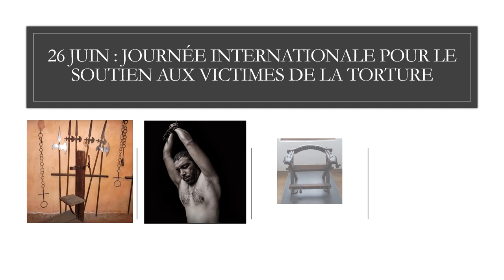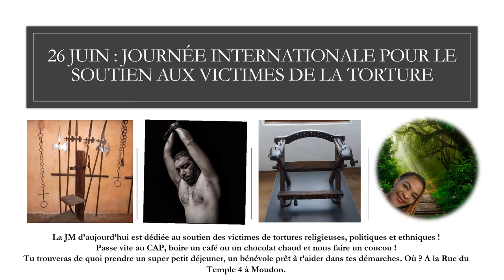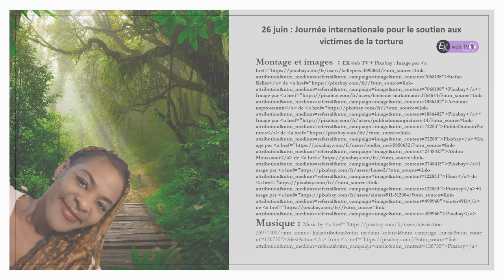Crimes religieux, politiques et ethniques ! Maintenant STOP !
"Journée internationale pour le soutien aux victimes de la torture !
La torture : un crime contre l'humanité
La torture vise à briser la personnalité de la victime et constitue une négation de la dignité inhérente à l'être humain. Malgré l'interdiction absolue de la torture en vertu du droit international, elle persiste dans toutes les régions du monde. La protection des frontières et la sécurité nationale sont des moyens utilisés pour justifier la torture et d'autres formes de traitements cruels, inhumains et dégradants. Ses conséquences vont souvent au-delà de l'acte isolé sur un individu et peuvent être transmises à des générations et conduire à des cycles de violence.

L'ONU a toujours condamné la torture comme l'un des actes les plus viles commis par des êtres humains sur leurs semblables.

La torture est un crime en vertu du droit international et fait l’objet d’une interdiction absolue qui ne peut être justifiée en aucune circonstance. Cette interdiction fait partie du droit international et s'applique à tous les membres de la communauté internationale, que l'État ait ou non ratifié les traités internationaux dans lesquels la torture est expressément interdite. La pratique systématique ou généralisée de la torture constitue un crime contre l'humanité." Source et lien